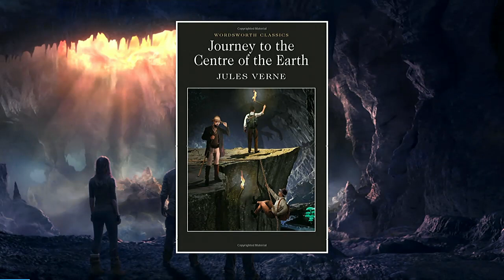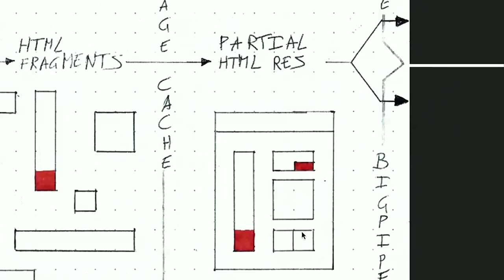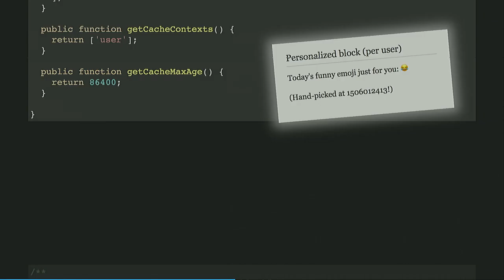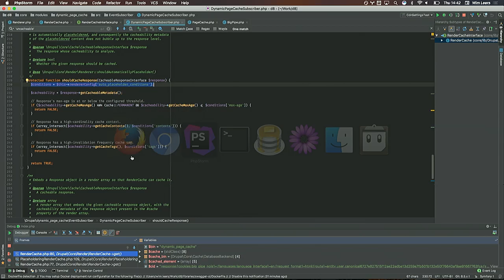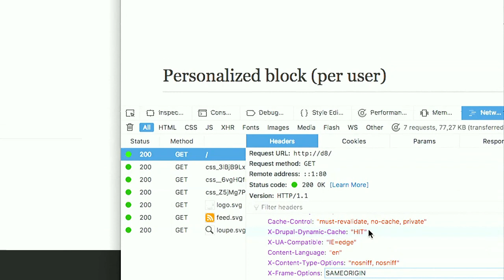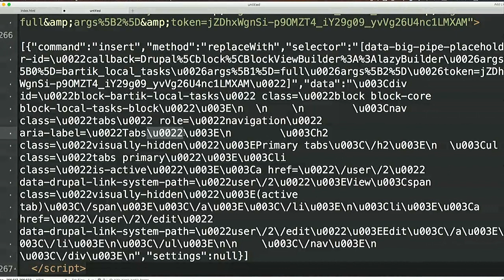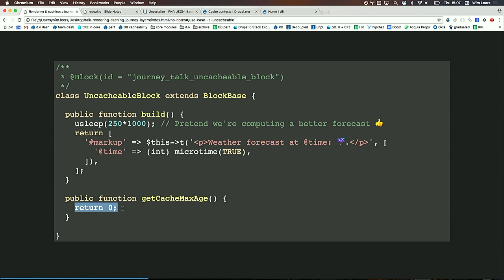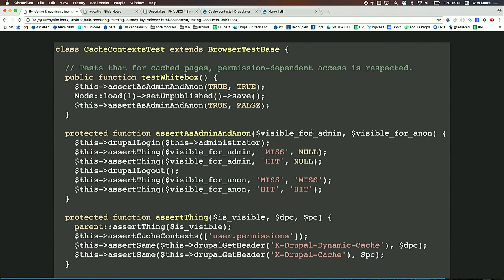DrupalCon Vienna 2017: Rendering & caching: a journey through the layers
Have you seen and heard of Render API (with its render caching, lazy builders and render pipeline), Cache API (and its cache tags & contexts), Dynamic Page Cache, Page Cache and BigPipe? Have you cursed them, wondered about them, been confused by them?

I will show you three typical use cases:

An uncacheable block
A personalized block
A cacheable block that you can see if you have a certain permission and that should update whenever some entity is updated
… and for each, will take you on the journey through the various layers: from rendering to render caching, on to Dynamic Page Cache and eventually Page Cache … or BigPipe.

Coming out of this session, you should have a concrete understanding of how these various layers cooperate, how you as a Drupal developer can use them to your advantage, and how you can test that it's behaving correctly.

I'm a maintainer of Dynamic Page Cache and BigPipe, and an effective co-maintainer of Render API, Cache API and Page Cache.